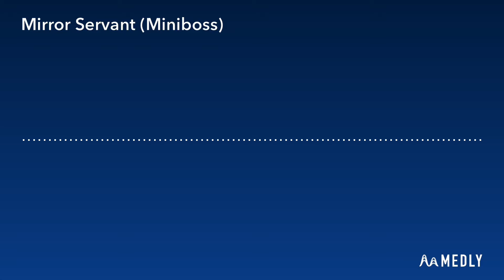Mirror Servant (Psyche Miniboss) - InorexableChaos Music